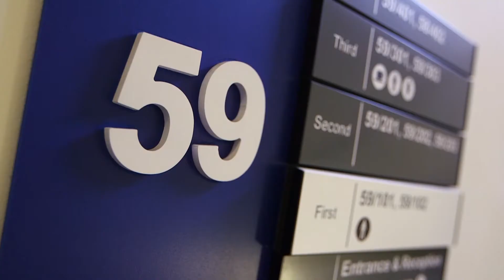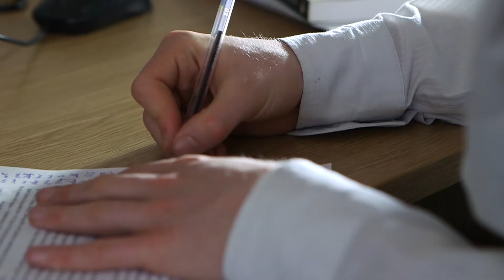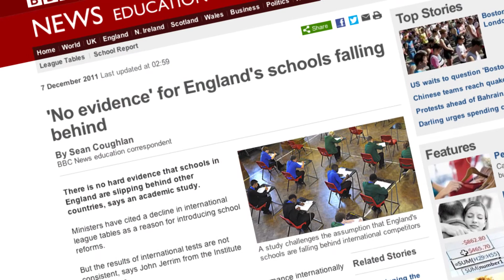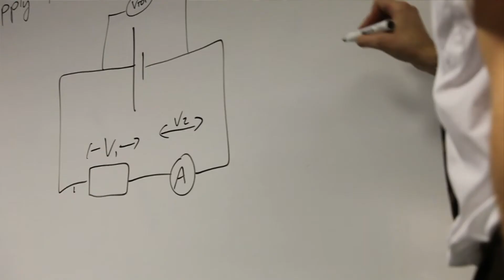Investigating school rankings | Celebrating Impact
In this video, Dr John Jerrim from the Institute of Education explains his research on cross-national comparisons of children's educational attainment.

His research found that current statistics about England's poor educational attainment compared to other countries may not be quite as they seem. He found that the data is sensitive to who took different tests in different years, the month the study was conducted and changes made to the tests. Watch the video to learn more.

John's research, which looks at large data sets is being used to talk to policymakers about the impact a child's social background can have on educational attainment.

Dr John Jerrim is winner of the Early Career category of the ESRC Celebrating Impact Prize 2013.

The ESRC Celebrating Impact Prize recognises and rewards the successes of ESRC-funded researchers achieving outstanding economic and societal impacts.

Let’s connect!